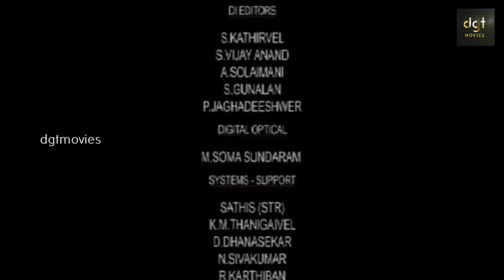Latest Tamil Movie Soundarya Part 12 ||Sarathi, Govindh, Killer Kasim, Ajmal Ajeesh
@DGT Movies

Soundarya, a young woman, works in an Ayurvedic hospital and leads a quiet life. She dies when a group of lecherous men gang-rape her but returns as a ghost to exact revenge.
directer : Chandramohan
starring : Sarathi, Govindh and Killer Kasim. Music : Ajmal Ajeesh.